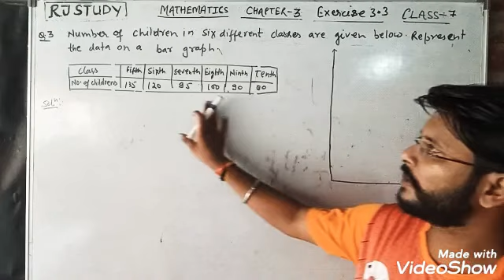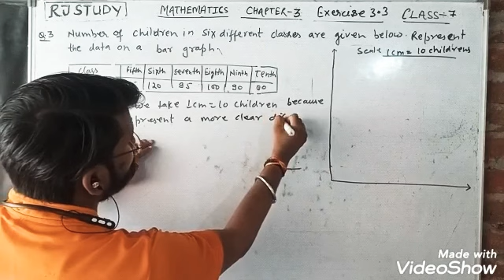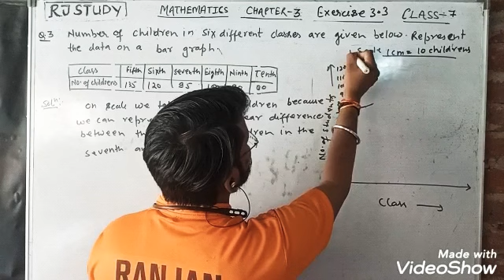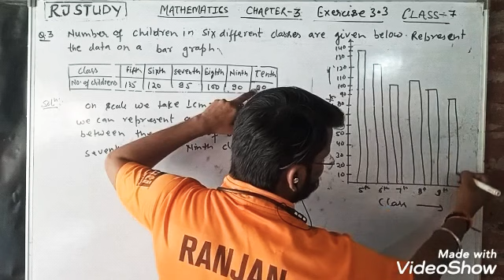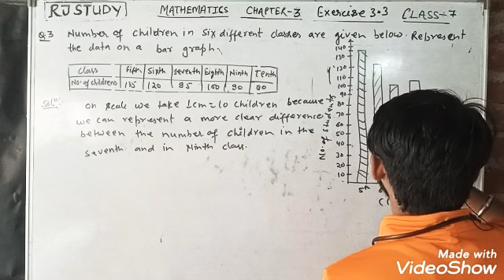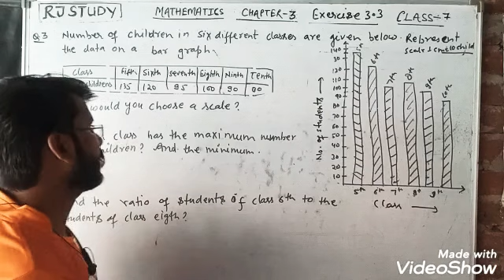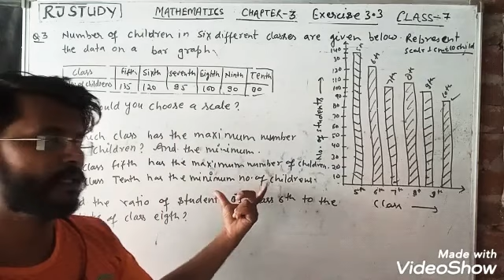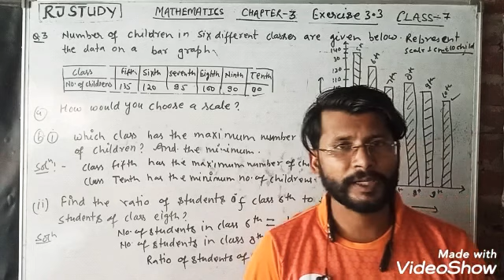Class 7 Data Handling Solutions Exercise 3.3 Questions No 3